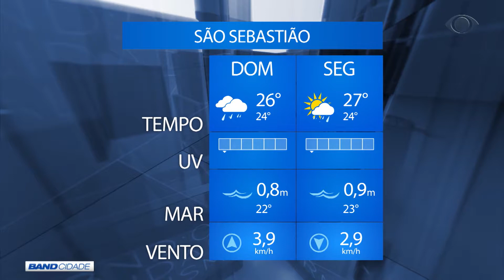BAND CIDADE 2ª EDIÇÃO 16 02 2019 PARTE 02